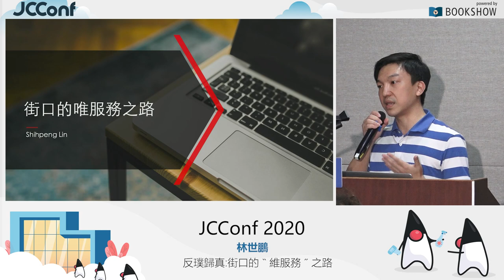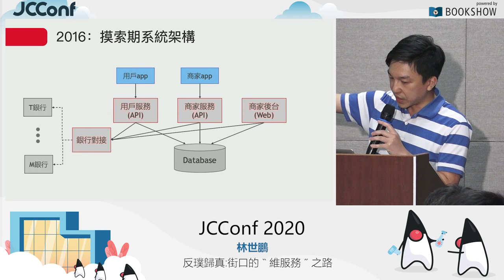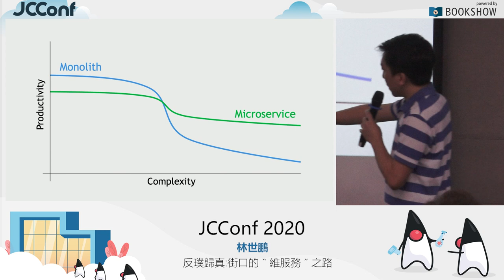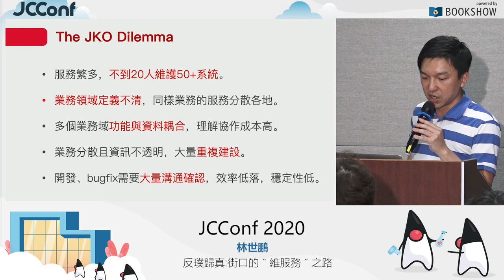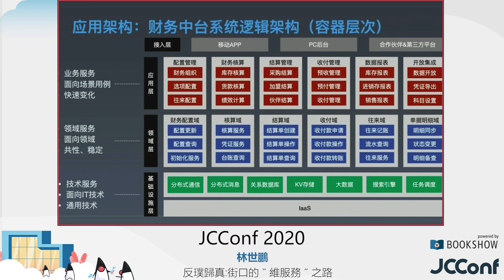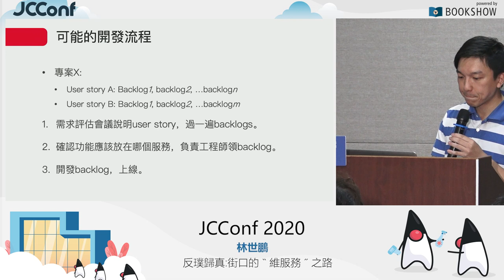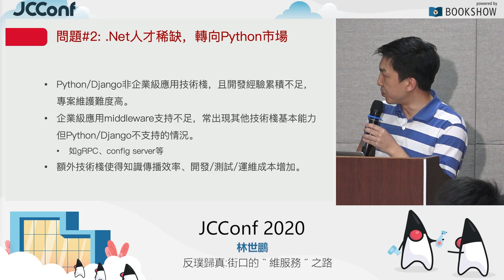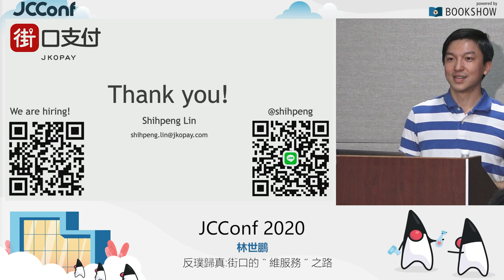402CD 05 反璞歸真：街口的"唯服務"之路